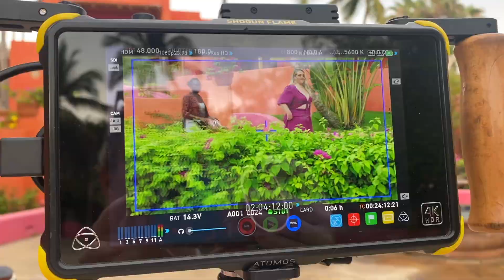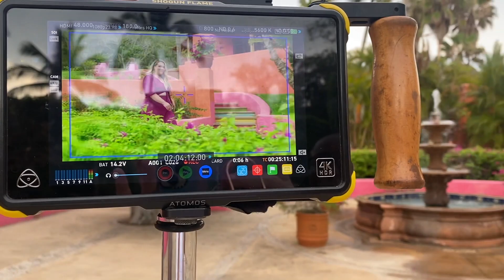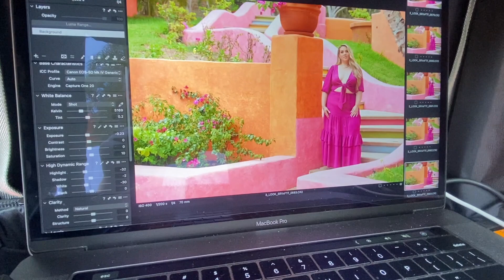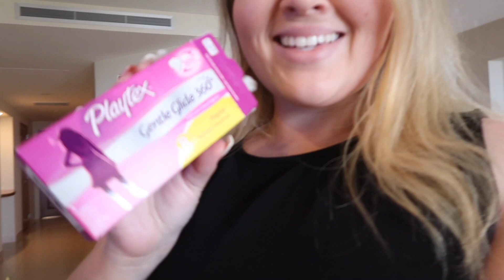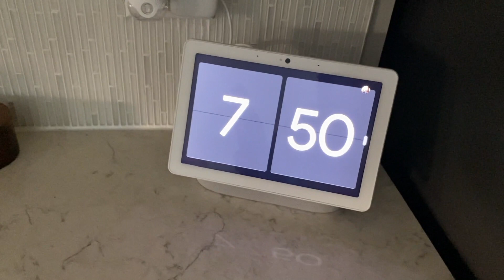Behind The Scenes in Mexico Shooting My Campaign SRVxFTF | Sarah Rae Vargas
Finally compiled all the footage from when me and the fambam headed to Mexico to shoot my campaign with Fashion To Figure.

Apparently TSA pre check doesn't cover the whole family anymore 😩 it was good while it lasted.
I got car sick during that shuttle ride. Fun times.
Las Alamandas is next level beautiful and truly an amazing experience
We didn't have to use the Raid, but the kids did chase like 20 lizards in our room
Outkast shirt is from Urban Outfitters
The team for this campaign was amazing. The heat was really trying us, but I couldn't have asked for a better crew on this one.
The second placed we stayed at was Grand Velas Riviera Nayarit and it was gorgeous
The food was amazing... the covid test at the resort was f*cking INTENSE though. By far, the worst covid test we've ever gotten. I recommend not using the hotels testing center, if you can arrange something else... especially if you have kids.
My green set is from Lulu's.
My Hello Kitty nightgown is from ASOS.
My BEIS bag is a staple any time I travel
The little black set is from SHEIN
If you're wondering why I didn't wear any of my own collection while in Mexico, it's because it wasn't released yet so I couldn't post it 😩
Van Halen shirt is from Urban Outfitters.

Photographer: @mttalves
Creative Director: @marthajonea
Stylist: @robiatbalogun
Makeup: @makeupbyxo
Hair: @mauricecornell
Location: @lasalamandasmexico
I can't seem to find the video crews information to share but they were freaking amazing!

S N A P C H A T➜ @sarahhhrae

xSarah